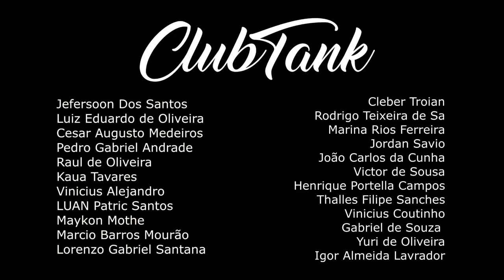Terrestre Vs Schuler | 2 FASE | 480º Batalha do Tanque @DJ Dieke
CLUBTANK
Nu Pagamento SA / Felipe Gaspary

VENCEDOR: PAPI